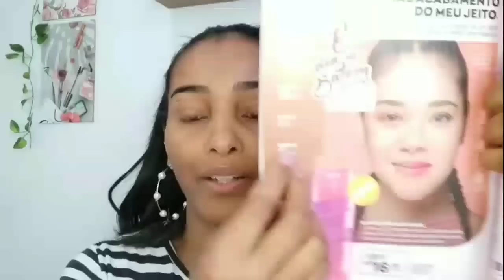BASE EM BASTÃO MATTE REAL |COLORTREND AVON